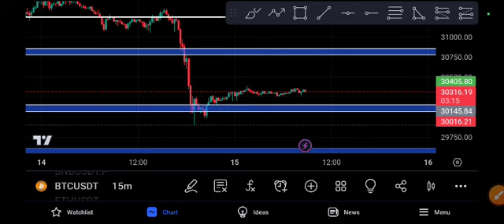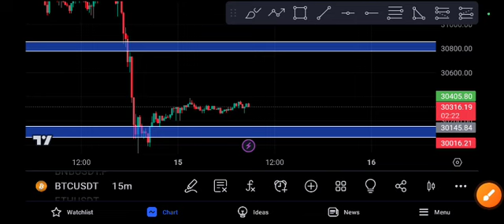Bitcoin Price Prediction! BTC News Today